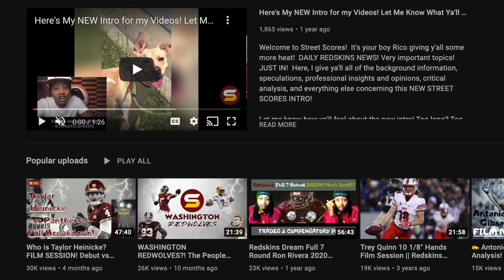CONFIRMED: Chase Young OUT FOR SEASON with Torn ACL! Ready by 2022 Season? Replacement Options?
Welcome to Street Scores! It's your boy Rico giving y'all some more heat! DAILY W.F.T NEWS! Very important topics! JUST IN! Here, I give ya'll all of the background information, speculations, professional insights and opinions, critical analysis, and everything else concerning all of rumors surrounding Washington Football Team's 2021 Injuries leaving Week 10's Win over the Tampa Bay Buccaneers!

Today's Topics:
1. DROY Edge Rusher Chase Young is OUT FOR SEASON WITH Knee Injury! Will get surgery soon! Non contact injury!
2. How much time & how many games will Chase Young miss? Will he be ready by the 2022 regular season opener? Return by training camp? Back before 2022 pre season?
3. What impact does the loss of Chase Young have on Washington & its defense? The soul, leader & spirit of the team! Running up & down the sideline hyping everybody up! Montez Sweat & Chase Young are ELITE edge setters & run stoppers!
4. Next man up mentality! Who will step up? James Smith-Williams? Casey Toohill? Shaka Toney? Bunmi Rotimi? Veteran Free agent option? Olivier Vernon? Ezekiel Ansah? Bruce Irvin? Aldon Smith? Vic Beasley?

endless infinite limited possibilities chances opportunities change franchise turn team around superbowl contender extremely talented young defense limitless potential versatility groom IQ replacement free agency rotational depth needs weaknesses holes generational talent reference

Ryan Fitzpatrick Taylor Heinicke Kyle Allen Antonio Gibson J.D. McKissic Jaret Patterson Logan Thomas John Bates Sammis Reyes Ricky Seals-Jones Terry McLaurin Curtis Samuel Adam Humphries Dyami Brown Cam Sims Dax Milne DeAndre Carter Charles Leno Ereck Flowers Chase Roullier Brandon Scherff Sam Cosmi Cornelius Lucas Wes Schweitzer Saahdiq Charles Tyler Larsen Chase Young Jonathan Allen Daron Payne Montez Sweat Matt Ioannidis Tim Settle James Smith-Williams Shaka Toney Casey Toohill Jamin Davis Jon Bostic Cole Holcomb Khaleke Hudson William Jackson III Kendall Fuller Benjamin St-Juste Darryl Roberts Torry McTyer Troy Apke Landon Collins Kam Curl Bobby McCain Deshazor Everett Darrick Forrest joey slye Camaron Cheeseman

redskins vs buccaneers tom brady leonard fournette antonio brown rob gronkowski mike evans chris godwin jason pierre paul Ndamukong Suh Vita Vea Devin White Lavonte David Shaquil Barrett Antoine Winfield Jr.